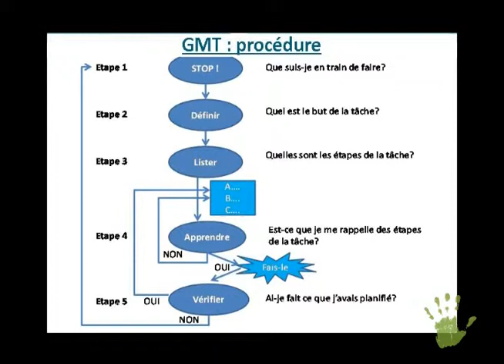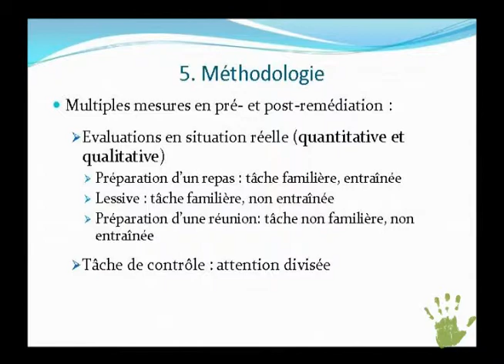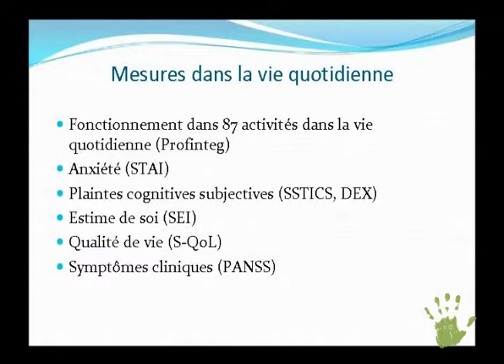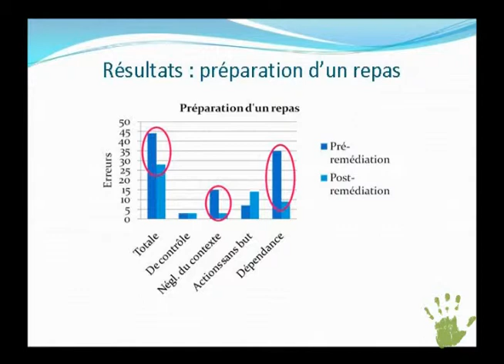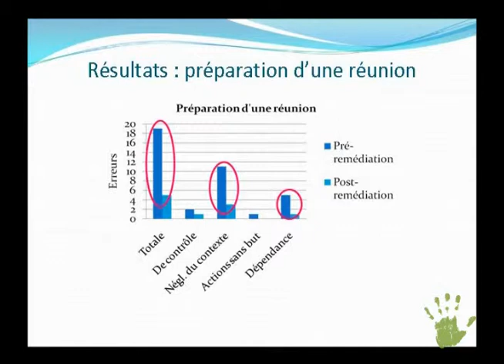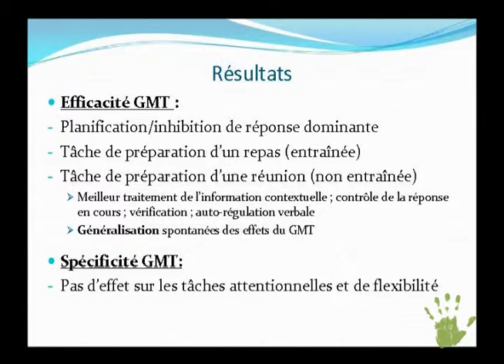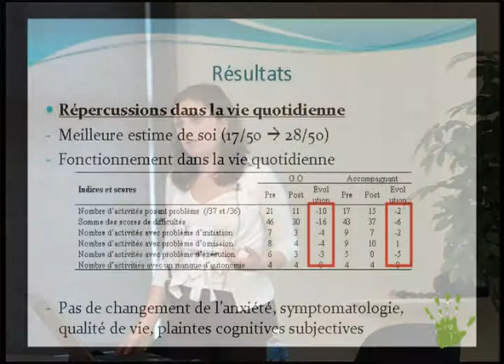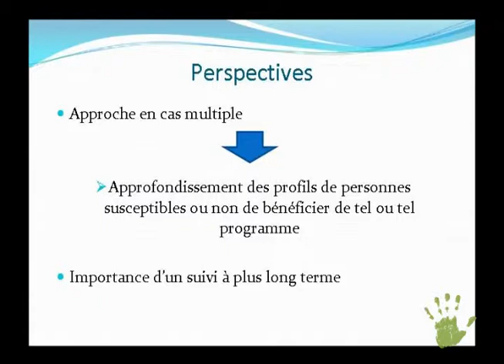Approche de remédiation cognitive individualisée - Marie-Noëlle Levaux - 4 de 4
Approche de remédiation cognitive individualisée et centrée sur les activités de la vie quotidienne pour les personnes atteintes de schizophrénie.

Cette approche propose une vision sur la remédiation cognitive et est tirée de la Journée scientifique de la Chaire Eli Lilly Canada de recherche en schizophrénie de l'Université de Montréal : Les pilules et quoi d'autre? Les théories non-médicamenteuses dans les psychoses, présentée à l'Hôpital Louis-H. Lafontaine, le 29 septembre 2010.